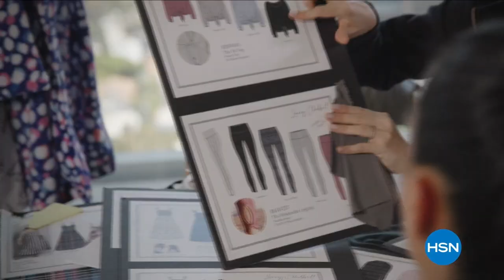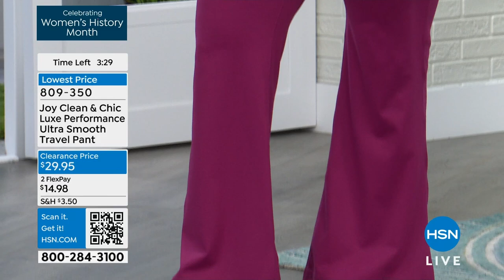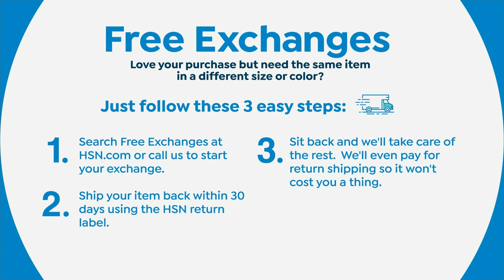HSN | Joy Mangano Collection - All On Sale 03.15.2024 - 02 PM